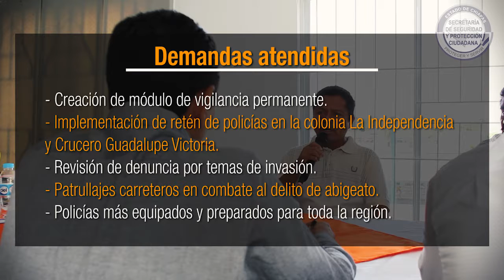SSyPC refrenda en Ocozocoautla su política de proximidad ciudadana